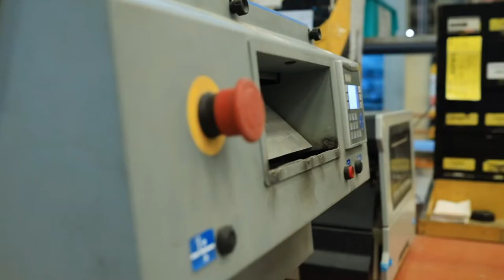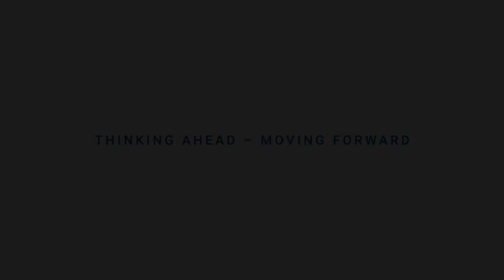Hellmann Automotive Logistics UAE